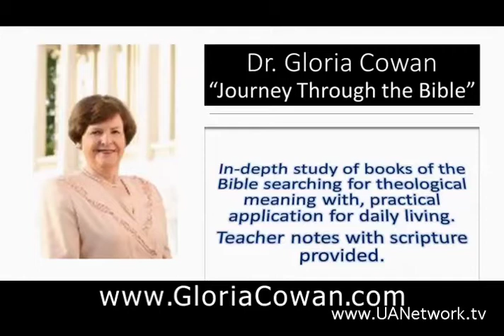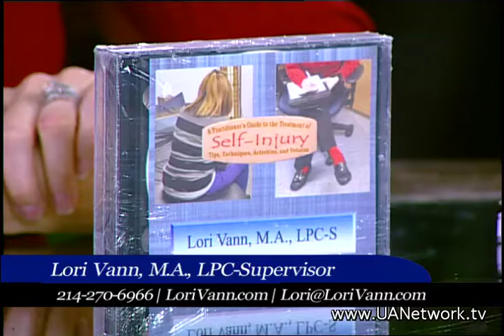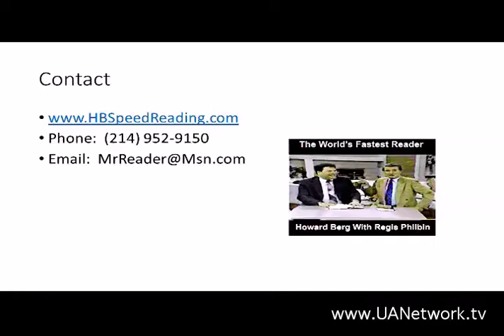What is being done about the ever growing issue of self-injury?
You can learn more about What is being done about the ever growing issue of self-injury?, you must

The video is showing What is being done about the ever growing issue of self-injury? information but also try to cover the following subject:
-mental health
-mental health awareness
-self harm

Youtube is the best website to visit when searching for videos about What is being done about the ever growing issue of self-injury?.
What is being done about the ever growing issue of self-injury? Is clearly something that interests you and other people so I made this video .
If you wish to discover more regarding mental health I recommend you to look into our various other videos
If you were searching for more information about mental health or mental health awareness did this video help?
 Maybe you wish to comment listed below and let me know what else I can assist you with or details on What is being done about the ever growing issue of self-injury?.
Expert on Self-injury, 3 time author, Lori Vann, MA, LPC-S has a Q&A regarding the ever growing issue of self-injury (NSSI).  An informative interview that addresses some myths, tips, and recommendations.  Lori is able to provide inspiration to those impacted by this and related behaviors.